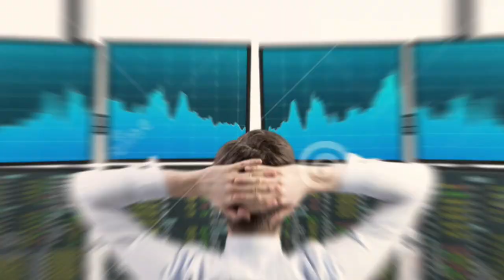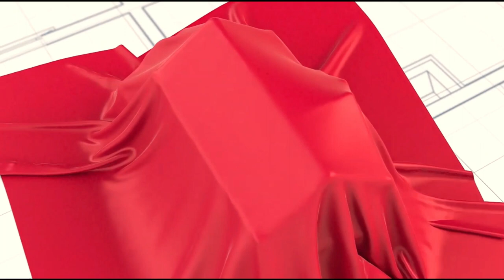Qué significa ser emprendedor y como crear un equipo de Real Estate desde cero Evento de NAHREP 2023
Bienvenidos al canal de Youtube, en el video de hoy hablaremos sobre el significado de ser emprendedor y cómo crear un equipo de Real Estate desde cero. Este video es un resumen del evento de NAHREP 2023, donde fui invitado como panelista y compartí mi experiencia al crear un equipo exitoso de Real Estate.

Durante el evento, tuve la oportunidad de explicar las técnicas y métodos que utilicé para liderar mi equipo y hacerlo crecer. También pude compartir mi opinión sobre el evento de ayer, y aunque reconozco la excelente calidad del evento, explicaré por qué no estoy contento con mi intervención.

Ser emprendedor no es fácil, pero es muy gratificante. En este video, hablaremos sobre cómo superar los obstáculos y cómo construir un equipo exitoso desde cero. Si estás interesado en el sector inmobiliario, este video es para ti.

Espero que disfruten de este video y que les sea de gran ayuda en su crecimiento profesional.